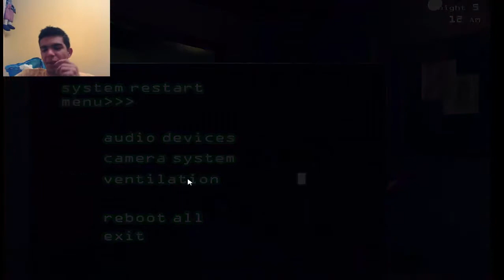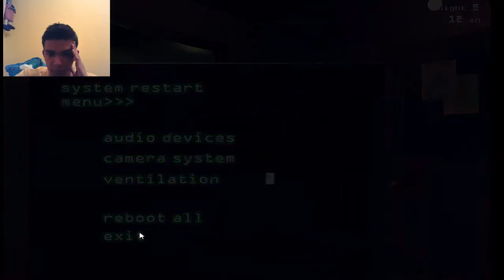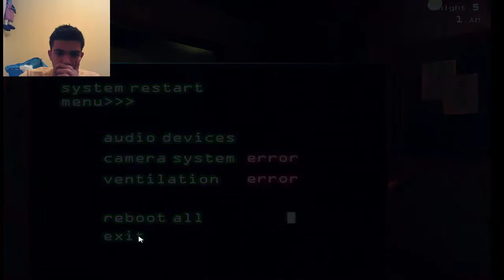Megasusto en la noche 5!! | FNAF 3 2.0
bff sustaco por culpa de foxy y compañia.